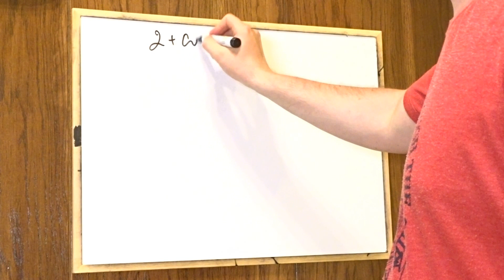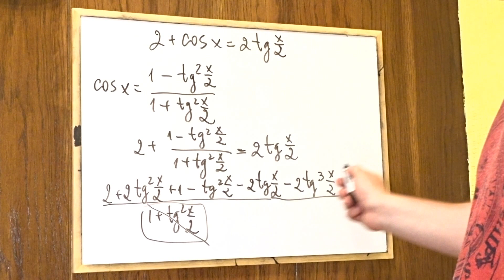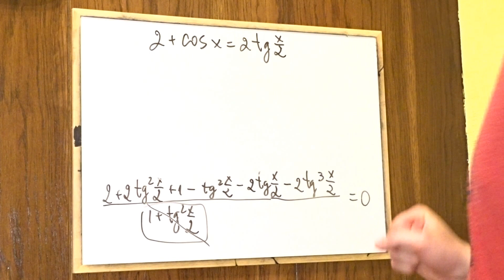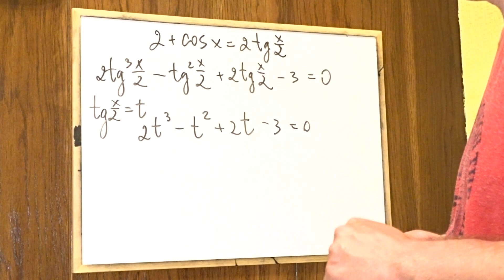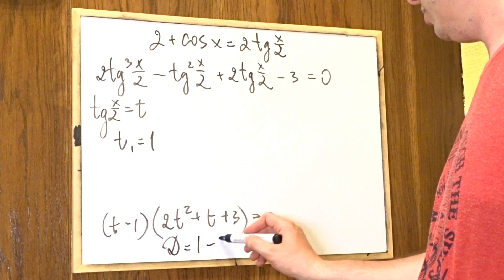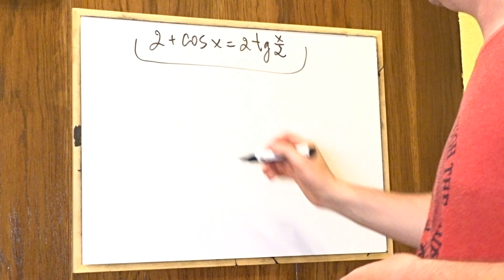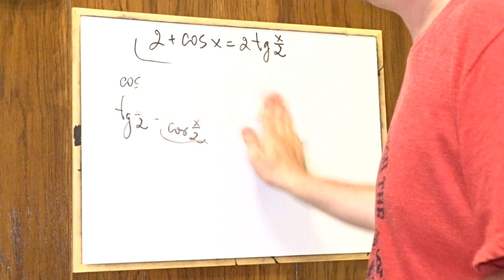Уравнение 2 + cosx = 2tg(x/2)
При решении уравнения 2 + cosx = 2tg(x/2) мы применили запись косинуса через тангенс половинного угла и, получив заменой переменной полином 3 степени, нашли его корень.